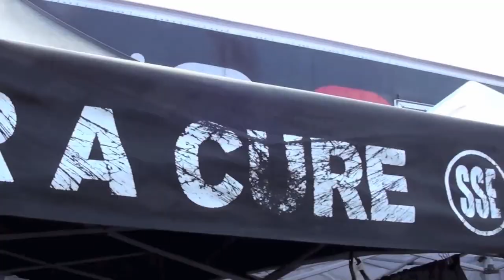Bulldog Story: Tori Thomas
In this edition of Bulldog Story, we focus on student Tori Thomas. Tori has worked to maximize her college experience by getting involved on campus and working multiple jobs.